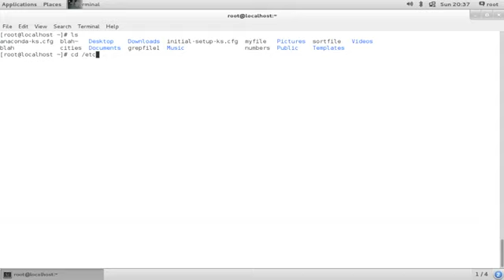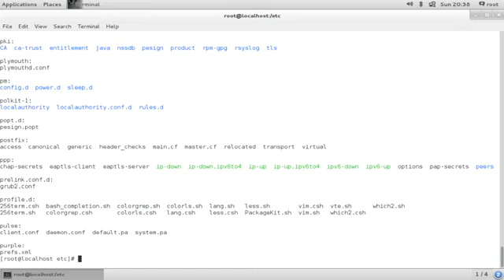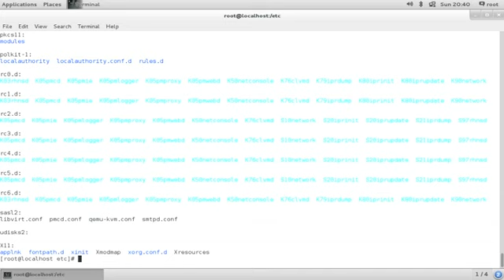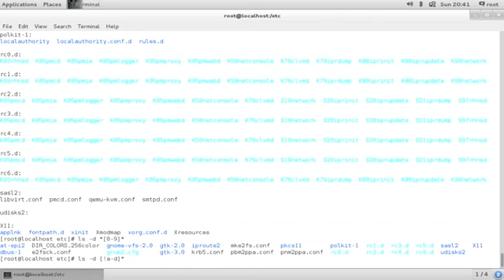Lesson 2.5: Using Globbing And Wildcards (Part 6)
Lesson 2: Using Essentials Tools.

In this videos, I will teach you how to use Globbing and wildcards.

Thanks!